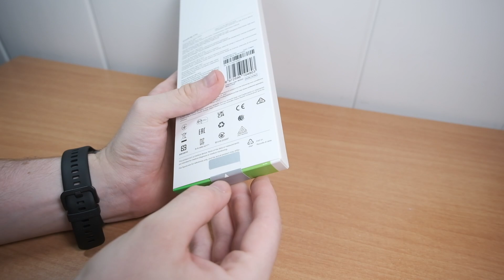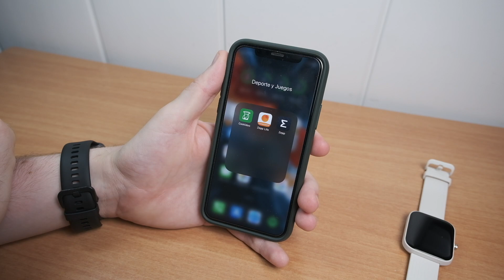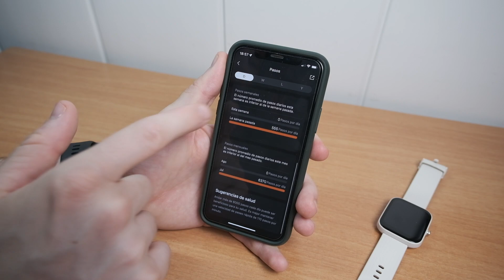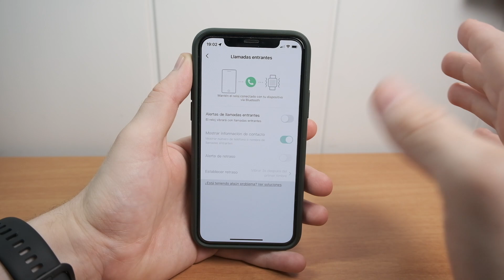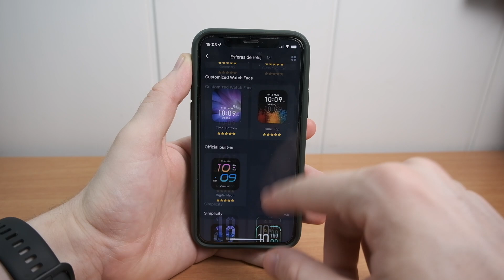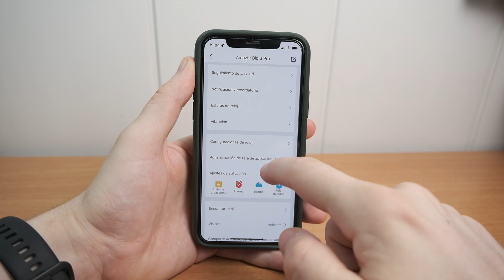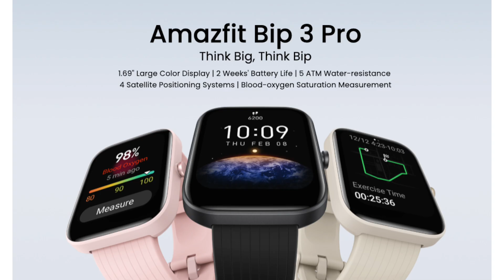🔥 Amazfit Bip 3 Pro primera REVIEW en ESPAÑOL ⌚ UNBOXING y primeras impresiones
✅ En este vídeo os muestro el unboxing y os cuento mis primeras impresiones con el nuevo Amazfit Bip 3 Pro, el nuevo reloj inteligente de Amazfit. Os enseño todo lo que trae su caja, cómo podéis sincronizarlo con vuestro teléfono e incluso todo lo que tiene que ver con su interfaz y funciones.

🔴 Correas compatibles que os recomiendo